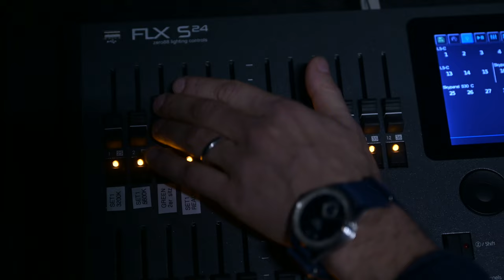Challenging stereotypes: women in monetary policy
Monetary policy is a field of economics where women are traditionally underrepresented.

While this situation is slowly improving, much more can be done. Female role models can inspire women to pursue a career in monetary policy and achieve better gender balance in this field.

To mark International Women’s Day, we spoke with top women economists who work in euro area central banks to learn more about their experiences. We also asked for the advice they would give to women interested in building a professional path in economics.